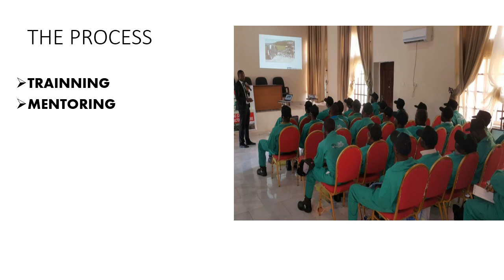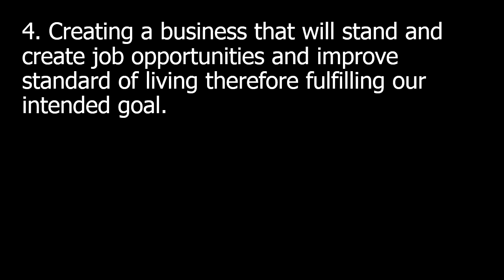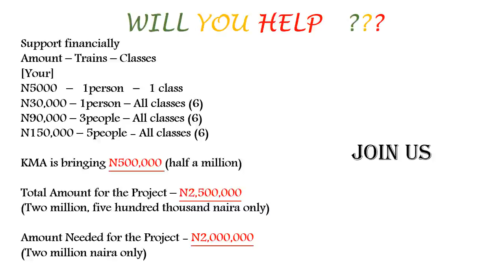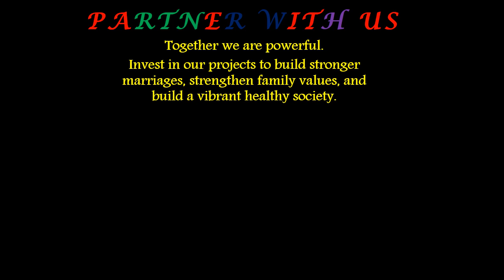KMA DIAMONDS PROJECT FUNDING